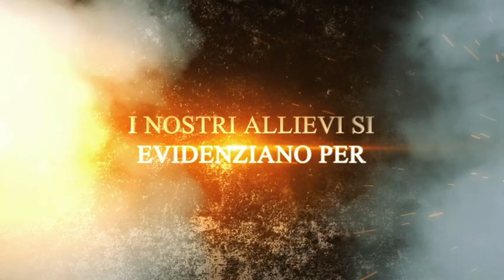ANAIS DANCE COMPANY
Video apertura spettacolo dei nostri primi 10 anni a Crotone